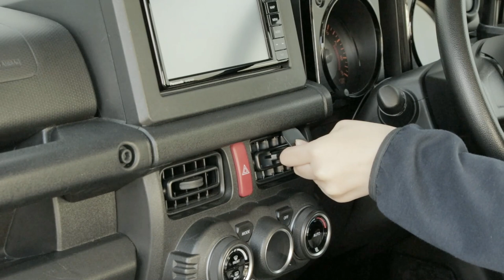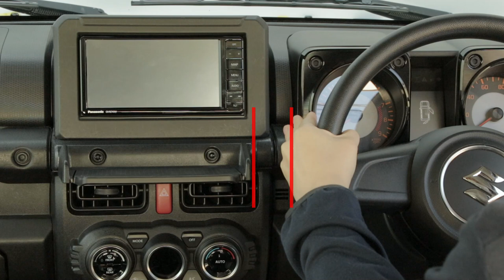JIMNY suzuki JIMNY SIERRA JB74 JB64 NZ819 TRAY 1pcs / CAR MATE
JIMNY suzuki JIMNY SIERRA JB74 JB64 / NZ819 1pcs / CAR MATE
TRAY FOR JIMNY

Product description
This product is designed to replace the genuine panel located on top of the center air conditioner of the Jimny (JB64) and Jimny Sierra (JB74) with a tray. With its exclusive design and custom-made construction, it fits perfectly into the interior of the Jimny and can be installed without any discomfort.

Product information
Technical Details
Manufacturer ‎CAR MATE
Brand ‎カーメイト(CARMATE)
Package Dimensions ‎29 x 25.5 x 5.2 cm; 410 Grams
Item model number ‎NZ819
Manufacturer part number ‎NZ819

A perfect fit thanks to its dedicated design!Tray for Jimny/Jimny Sierra exclusive use.
A tray designed and engineered exclusively for the Jimny (JB64) and Jimny Sierra (JB74). This product is designed to replace the genuine panel located on top of the center air conditioner of the Jimny (JB64) and Jimny Sierra (JB74) with a tray. With its exclusive design and custom-made construction, it fits perfectly into the interior of the Jimny and can be installed without any discomfort.
Sophisticated dedicated design.Using a specially color-matched resin to match the interior color of the Jimny, this product features a design exclusive to the Jimny. Unlike the typical black resin, the body surface is treated to match the interior of the Jimny, resulting in a finish that looks just like a genuine product. The base and tray parts are fixed with two M8 bolts, making it possible to remove them if necessary.
Just the right size for placing small items.The size (inside) of the tray is approximately 190mm in width, 120mm in depth, and 30mm in height. The weight capacity is up to 800g. It is convenient for placing items such as keys, smartphones, wallets, cigarettes, and heated tobacco products that may be in the way when driving while they are in your pockets.
Tray design with angled edges.The tray has an angled design of about 13 degrees from the dashboard towards the front, rather than being horizontal. This angle ensures that items placed on the tray are less likely to fall towards the front, while avoiding obstruction of the air conditioning vent.
With non-slip mat included.The inside (bottom) of the tray is made of a soft elastomer resin material that provides a soft texture and gentle surface for items to rest on. The material has a slightly moist and non-slip texture, while also being highly durable. It does not have the typical rubber smell and is a type of plastic that is also used in genuine vehicle parts and non-metallic tire chains.
Offset mounting designed with consideration for driving operation.The design of the tray is offset towards the passenger side to avoid obstructing the driver's operation. There is approximately 40mm of space between the tray's wall and the steering wheel. Some people may feel a slight sense of pressure, but having the tray and the steering wheel close together makes it more convenient to take or place things while driving. *Note: If the intermittent wiper lever has been replaced, there is a high chance of hitting the tray when adjusting the operating time by gripping the lever from the side. To avoid this, it is recommended to operate the lever from the bottom without hitting the tray.
Designed for exclusive use, resulting in a perfect fit installation.We use clips equivalent to genuine ones, so it can be attached perfectly to the Jimny's dashboard. Also, since it is only a replacement of the genuine panel's position, there is no risk of scratching or leaving marks on the surroundings.
Comes with a tool for removing the genuine panel (Estimated time required: 3 minutes).We provide a panel (trim) remover tool with the product for installation. By following the instructions in the manual, you can simply replace the genuine panel with our product. If you are skilled at this type of work, it can be done in under 1 minute, and even those who are not confident can complete the installation in just 5 minutes.
The tray can also be removed if necessary.The base and tray parts are fixed with two M8 bolts, so it can be removed as needed during off-road driving, etc. A hex wrench (6mm) is required to remove it. The hex wrench is not included.